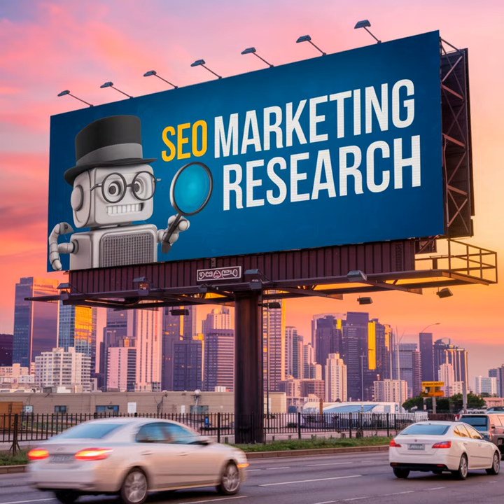📈 Digital Billboard Advertising for SEO Marketing Research with Favour Obasi-ike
Looking for new ways to advertise your business in the digital age? Listen to this episode on how we conduct marketing research using digital billboard advertising as the main channel attribution model with Favour Obasi-ike

Resources